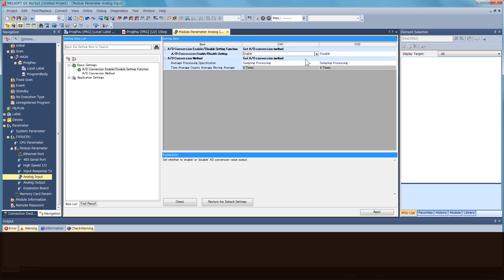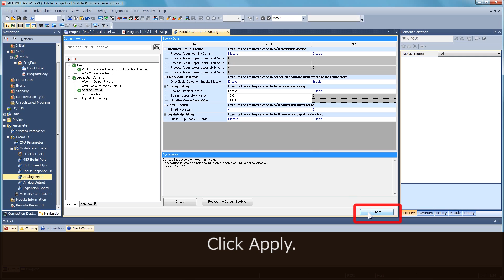Programming built-in functions 1 (MELSEC iQ-F Series Quick Start Guide [Ladder language] 5/14)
Try setting analog input